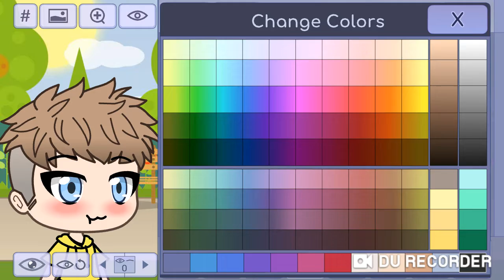Chi commenta per primo... 💕